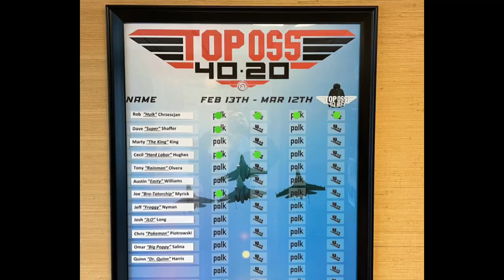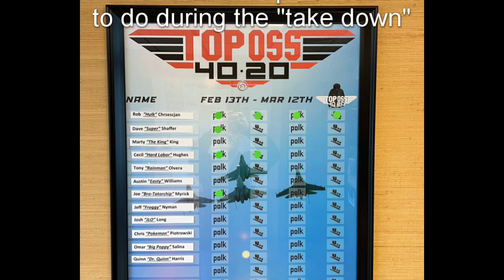Dish Cookeville, Top Gun Video